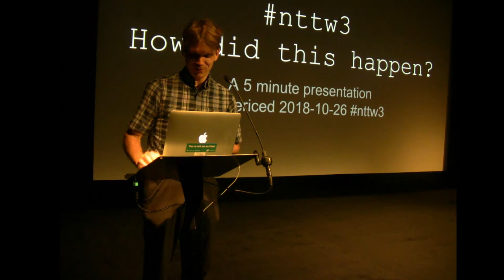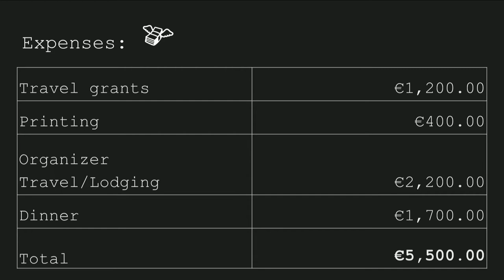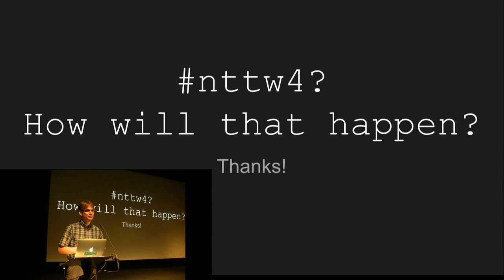No Time To Wait S03E16 Dave Rice - How Did This Happen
A budget overview.
Presentation by Dave Rice, a member of the organizing committee of Not Time To Wait 3 nttw3 about the financial and organizational background of the conference.